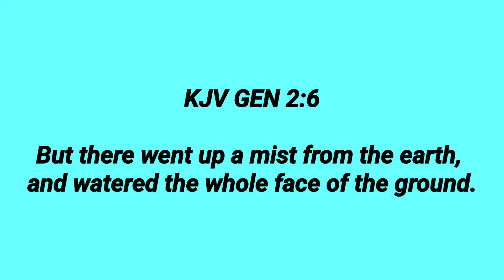RING THE BELL CHALLENGE!!! CHALLENGED BY: CCIMJUSTME CREATED BY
WELCOME TO KOKOS ETHNIC MUKBANG SHOWWWWWW!!

Hellooooo D'lytefuls, thank you for joining this EPIC CHALLENGE!! I appreciate you for all that you do in the support of my channel. I care for you all deeply.

Continue with me while we crush this delicious challenge created by sincereteam &

Let's step out of our comfort zones and indulge a lil bit on some FUNNNNN!!

Challenge Creators:  Sincere Team & Meechy85

Challenged by: CC I'm Just Me

Challenging: CandraGiles RealGirlFoodWorld V's Life

Challenge rules: 1 cooked bell pepper of your choice, must be stuffed with 4 additional cooked items and eaten(like a sandwich) while followed by a 16oz DRANK, when finished RING THE BELL (or say DING DING DING) to indicate you have completed the challenge, but lastly make sure to @ or # the creators of the Ring The Bell Challenge (mention above)!

Koko's motto- Always ask would God be ok with this in every situation!!

You all have a wonderful and blessed day and I hope to see and talk with you soon!!

Don't forget to chat with me in the comments & subscribe if you haven't already, click the bell and select ALL so you can be notified when the next ETHNIC CUISINE, VLOG or CHALLENGE are ready for exploring.